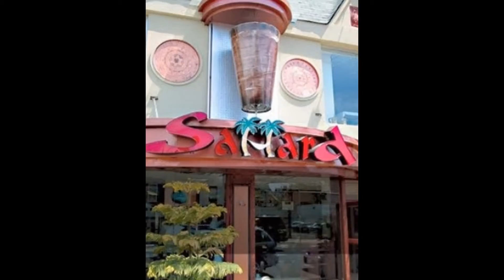Sahara Restaurant Brooklyn NY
Sahara restaurant Best Mediterranean food around
since 1986 in Brooklyn New york